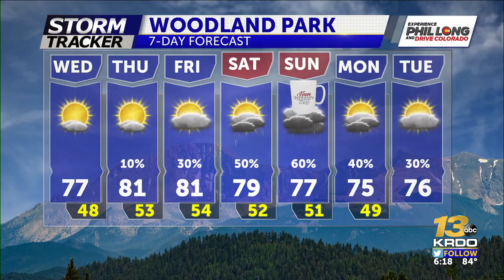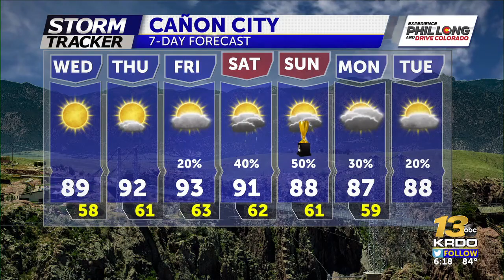Tomorrow is going to be AMAZING